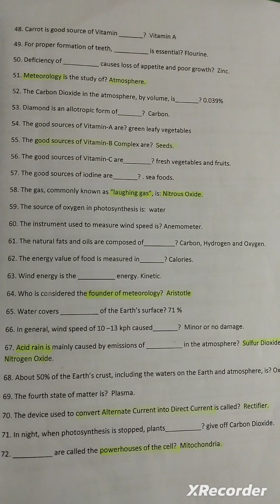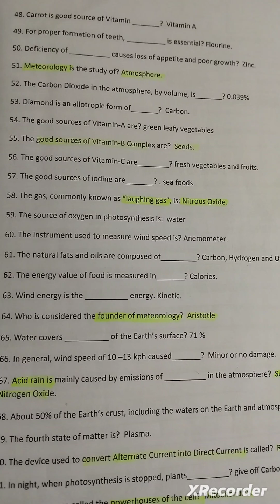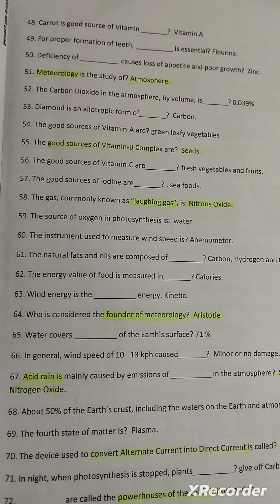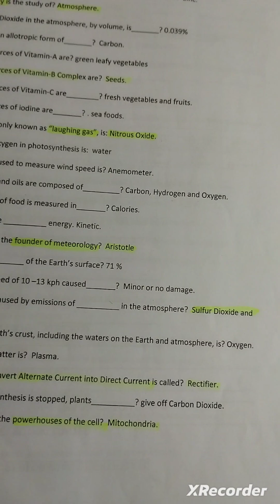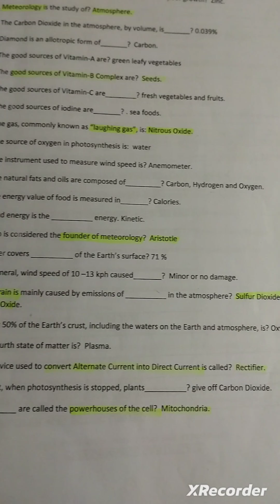Everyday Science Mcqs: (Part-C) For CCE, SST, CSS MPT, HST, ETC, SPSC, FPSC, competitive Exams